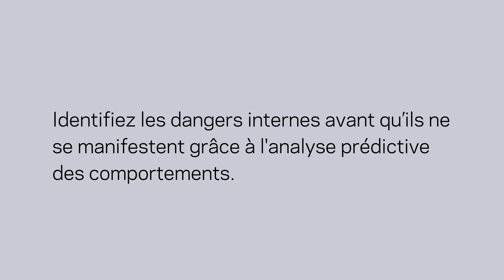Information Scales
Get scalable data protection across cloud, physical and virtual.